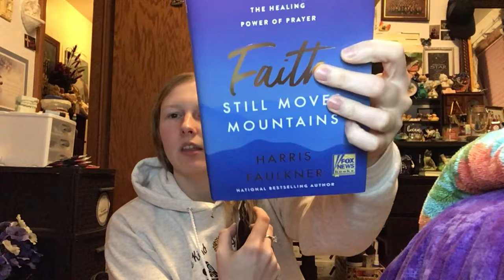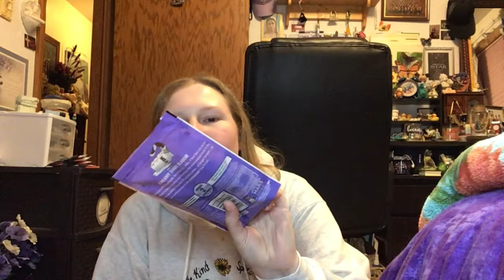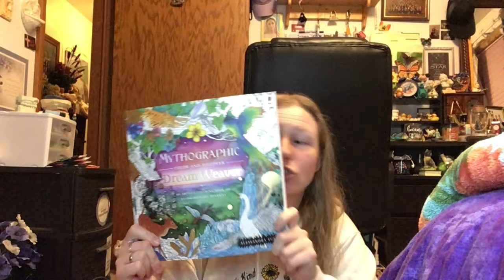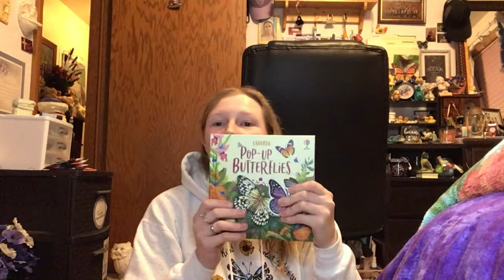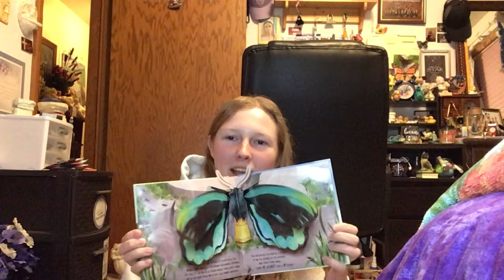WHAT I GOT FOR CHRISTMAS 2022 ☃️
Hello everyone! Welcome to my annual “What I got for Christmas” video! I am extremely grateful and blessed for everything I got, and I couldn’t be more blessed with the most incredible people in my life! :)

*Instagram 📷 @maddiejniel & @maddienielsen_art 🎨

*Twitter 🐤 @maddiejniel

*Pinterest 📌 @maddiejniel

*Tik Tok 🎼 @maddiejniel

*Beyond Type 1 💉 Maddie Nielsen

OR Google Beyond Type 1 in your search engine and go from there... 😊

BE KIND • SPREAD POSITIVITY • BE THANKFUL

God Bless,
Maddie 🦋